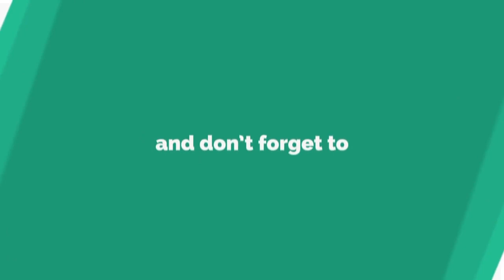SUSPECT LINKED TO FATUMA GEDI 'FAKE SEX' TAPE DETAINED.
FatumaGediWajirWomenRep Police have detain the main suspect in the circulation of a 'fake' sex tape of Wajir women rep Fatima Gedi.
This comes after cybercrime investigation officer attached to the DCI,requested the court for 14 days to collect evidence against Douglas Mboya.                                                                                           The police intended to travel to Wajir and Kakamega counties to arrest more suspects.                                                                               According to the police, Douglas Mboya,who is also a blogger, was involved in the circulation of the video of Gedi in a compromising situation with an unidentified man.